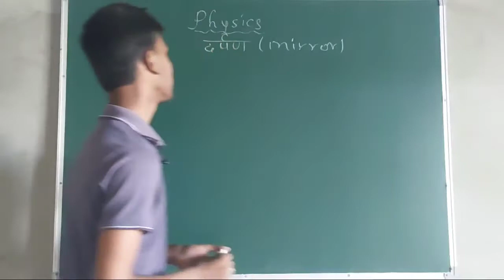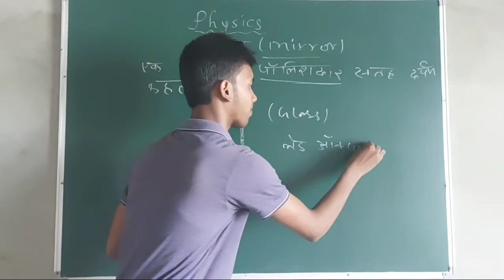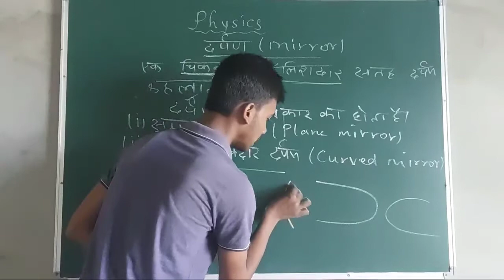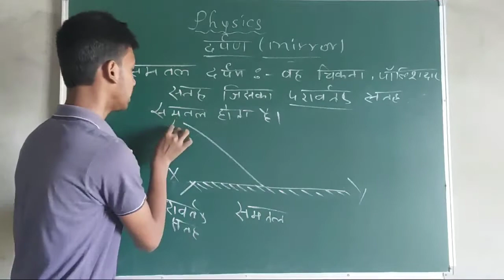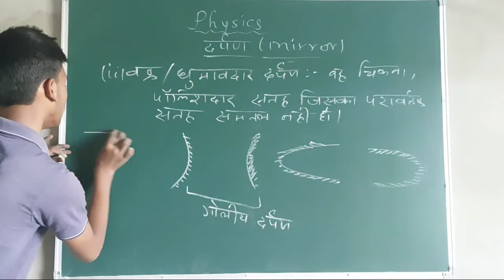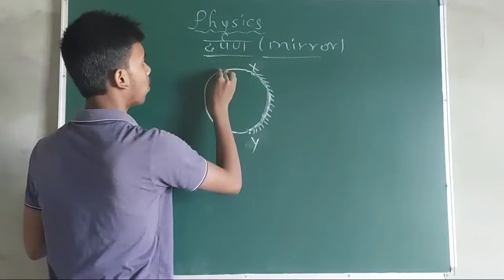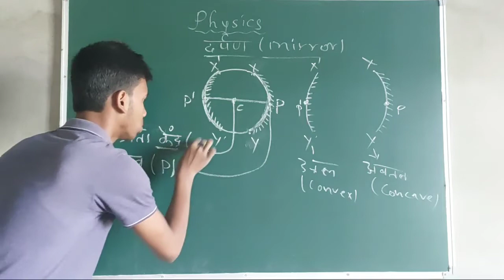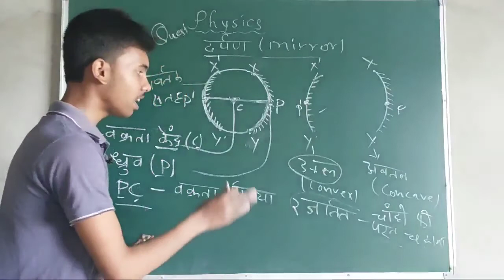10th Physics । 1. प्रकाश का परावर्तन।। दर्पण एवं उसके प्रकार (Mirror and types of Mirror) Part - 3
Class 10th  physics  Chapter 1 Prakash ka pravartan . Mirror  and types of Mirror  . Part 3